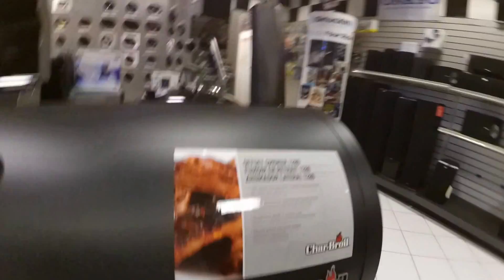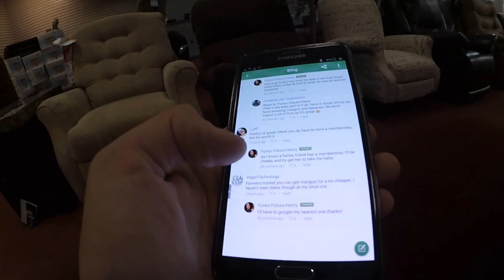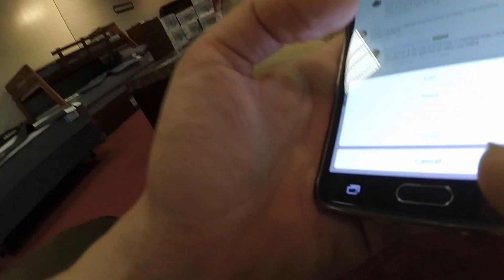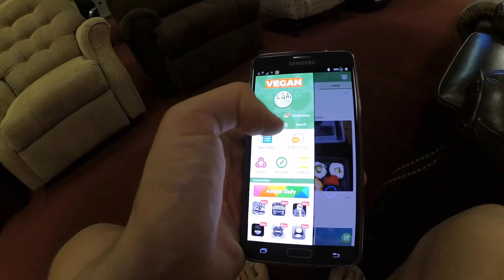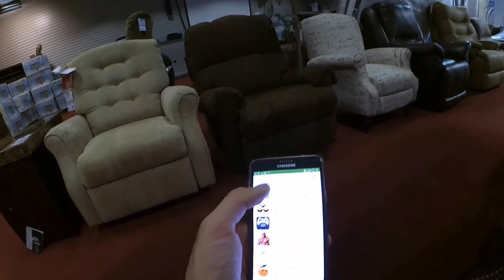30 MILE BIKE RIDE | I FIXED MY OWN CAR